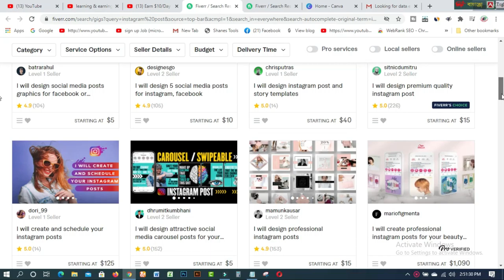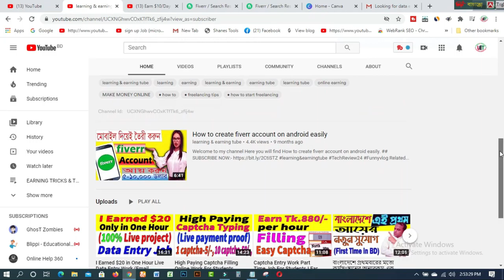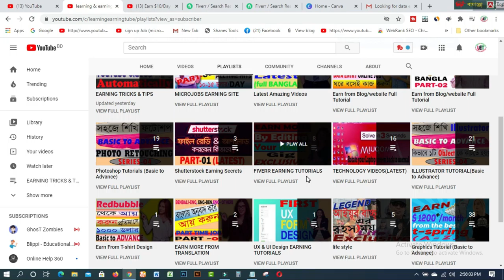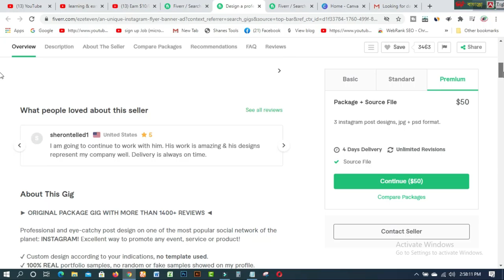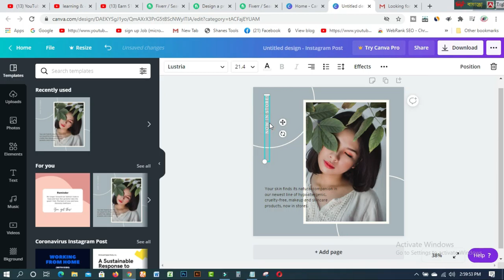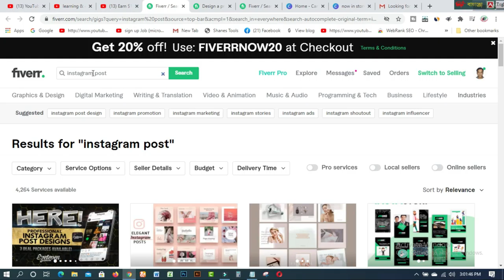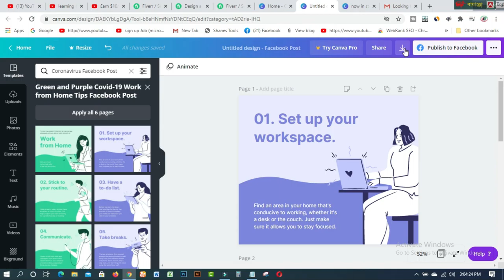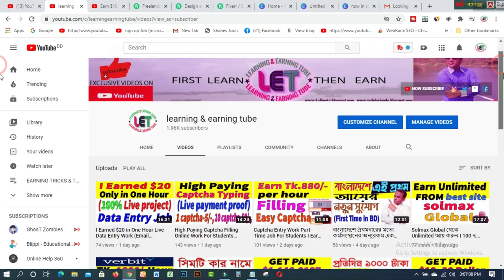Earn $10 per work Easily Earn Money Online Part Time Online Work Make Money Online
In this video  you will find Earn $10 per work Easily  Earn Money Online  Part Time Online Work  Make Money Online.There are lots of categories on fiverr. But Low competitive work is the best way to earn extra from online as a beginner.You can create your design on canva to submit your job easily on fiverr.So please watch this video step by step.

1. How to create fiverr account on android easily
2.9 free trusted sites for selling Logo-2019 II Amazing sites for selling logo
3.ঘরে বসে অনলাইন সার্ভে করে দৈনিক 12 ডলার ইনকাম করুন Best Online Surveys 2020
4.Need Donation For Education Top 16 Crowdfunding Sites for College and Educational expenses
5.Spin & Earn Money App Bkash App Payment | Online Income Bangla 2019
6. প্রতিদিন Zalinks থেকে অন্তত ৫ ডলার ইনকাম করুন Iসরাসরি বিকাশ পেমেন্ট নিন I BEST Copy Paste Typing-2020
7. বিকাশে ৫০ হাজার টাকা ইনকাম I Bkash Make Money Online 2020 I Online Income BD Bkash Payment.
8. how to sign up on 4 Microworkers websites to earn More -2019
9. Upwork English spelling test (US version) answers 2019
10. Upwork English spelling test (U.K version) and Answers 2019
11. 2019 Upwork Readiness Test and Answers ( GET 5 out of 5)

12. ৯ টি সাইট থেকে ফ্রিতে সহজে লাখ টাকার আর্থিক অনুদান নিন ।
13.9 free trusted sites for selling Logo-2019 II Amazing sites for selling logo
14. KajKey  -থেকে-আয়-করবেন-যেভাবে II how to earn by BID on KajKey
15.10 best & free fundraising websites for all-2019 II fundraising websites